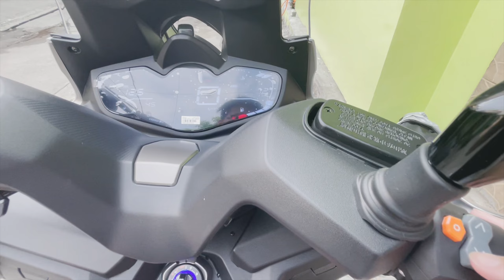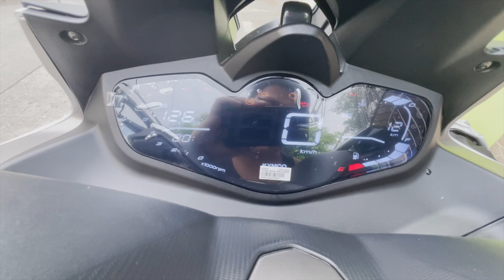KYMCO XCITING VS 400 - HOW TO CHANGE TIME SETTINGS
► Music Credit to:
Ikson - Harmony
Ikson - New Day
MBB - Beach